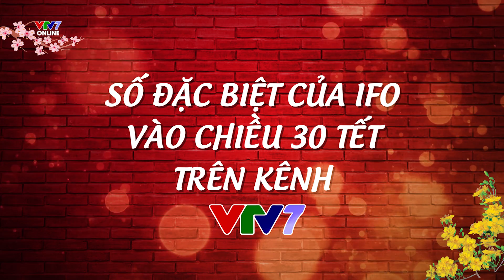ĐÓN XEM IFO TẾT EDITION DỊP TẾT CANH TÝ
Cả làng IELTS đoàn tụ trong dịp Tết Canh Tý liệu có gì hay ho?
Đón xem IFO số Tết vào 17h00 chiều 30 Tết và 22h00 cùng ngày trên kênh Youtube của chương trình ;)